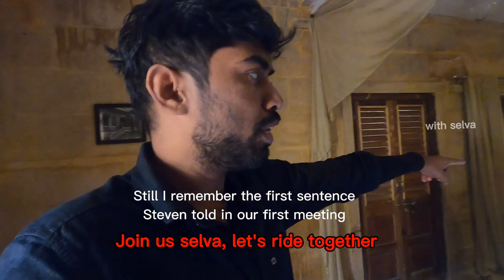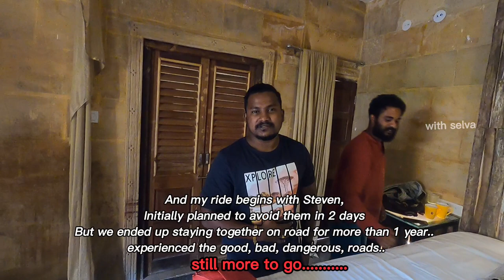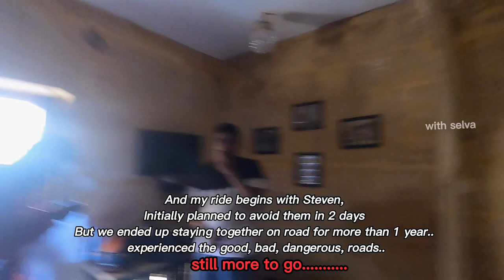Meeting Steven for the first time | brotherhood | with selva